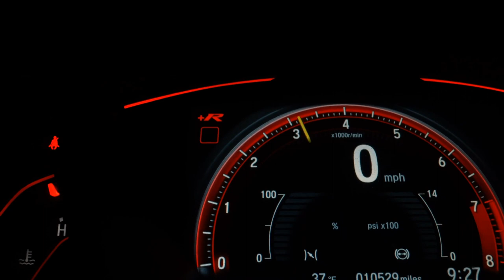JEEP COMPASS - 2022 - São Paulo/SP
VEICULO ENCONTRA-SE A PRONTA ENTREGA NO SHOWROOM DA LOJA

Há mais de 25 anos no mercado a Griffe Motors é especializada em veículos Zero Km, Blindados e seminovos. Aceitamos seu veiculo como parte de pagamento, carta de consorcio e financiamento bancário. Neste anúncio, veiculo Zero Km, com garantia de fábrica. Temos unidades para pedido na fabrica e pronta entrega. Frete e pintura não incluso. Consulte-nos. Os valores estão sujeitos á alterações sem aviso prévio. Reservamo-nos o direito a equívocos ortográficos.

Dados do Veículo
Veículo: JEEP / COMPASS 2.0 TD350 TURBO TRAILHAWK
Ano: 2021/2022
Combustível: DIESEL
Portas: 4 PORTAS
Câmbio: Automatizado
Cor: CINZA
KM: 0

✅ Air Bag
✅ Alarme
✅ Ar Condicionado
✅ Ar Quente
✅ Capota Marítima
✅ Desembaçador Traseiro
✅ Direção Hidráulica
✅ Encosto de Cabeça Traseiro
✅ Freio ABS
✅ GPS
✅ Rádio
✅ Retrovisor Fotocrômico
✅ Retrovisores Elétricos
✅ Travas Elétricas
✅ Vidros Elétricos
✅ Volante com Regulagem de Altura
✅ Limpador Traseiro
✅ Air Bag Lateral
✅ Kit Multimídia
✅ Trio Elétrico
✅ Piloto Automático
✅ Farol de Neblina
✅ Entrada USB
✅ Cartão SD
✅ Bluetooth
✅ Porta Copos
✅ Trava Elétrica Central
✅ Bancos Elétricos
✅ Câmera de Ré
✅ Direção Elétrica
✅ Câmbio no Volante (Borboleta)
✅ Ar Digital
✅ Tração ASR
✅ Start-Stop
✅ Console Central
✅ Retrovisor Retrátil
✅ Sistema Keyless
✅ Som Original